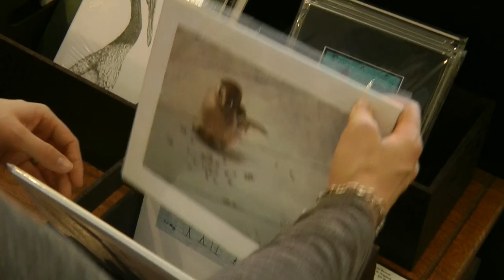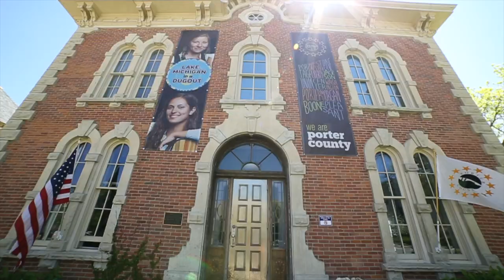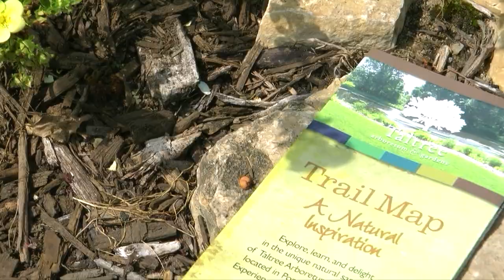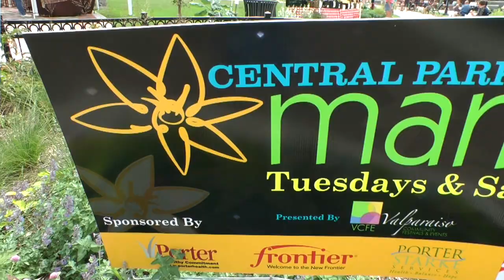Valparaiso — Community Series | Indiana Dunes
Shake off the sand south of the Indiana Dunes in Valparaiso.

VALPARAISO — COMMUNITY SERIES
“Vibrant and Visionary”—When it comes to art, cuisine, entertainment, and shopping, Valparaiso is the hottest spot in the Indiana Dunes area. It’s home to the world-renowned Valparaiso University, which brings a youthful diversity to the city’s nearly 200-year-old streets.

Valparaiso has a downtown district filled with historic architecture and blocks of unique, local shops and boutiques. You can take a culinary tour around the globe at its restaurants, ranging from relaxed atmospheres to five-star international experiences.

Valparaiso is also the place to go for entertainment. Whether it’s music from local musicians swelling from the downtown’s Central Park Plaza, the jeweled glints of handcrafted glassware gleaming from behind storefront windows, or local productions on the stage of a hundred-year-old hall, the arts continue to be the lifeblood of the town.

INDIANA DUNES
The Indiana Dunes has one of the nation’s five best beaches for family fun—and the only one not on an ocean. Its 17 miles of beaches offer endless opportunities for splashing and playing, as well as amazing views of Chicago’s skyline and climbs up ancient sand dunes.

The Indiana Dunes area offers birding, biking, camping, fishing, and other natural adventures, along with fine dining, historical venues, exciting attractions, and charming downtown communities, featuring affordable accommodations, quaint bed and breakfasts, and Midwest hospitality.

Indiana Dunes Tourism is the official marketing, planning, and development organization for Indiana Dunes Country/Porter County, IN.